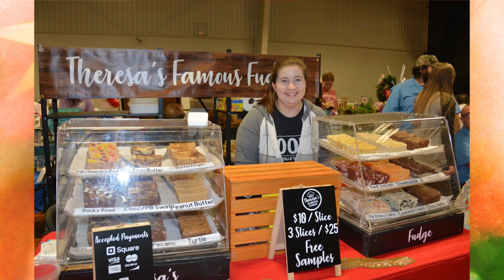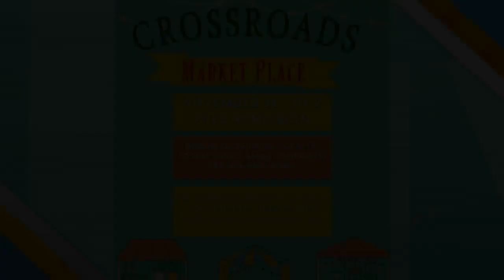The Crossroads Marketplace taking place this Saturday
Tempa Bader, gives us all the details on The Crossroads Marketplace at Crossroads Christian Church this Saturday from 10 am to 2 pm!